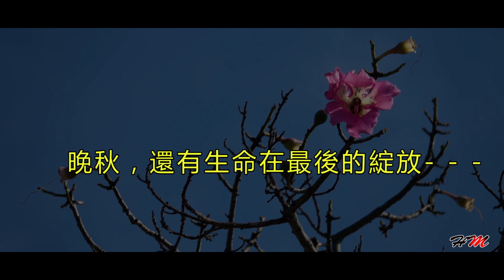音畫短視頻《殘秋》【黑木攝影】